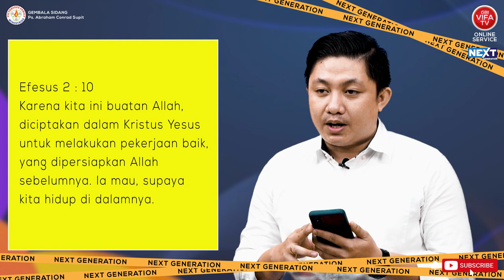TERLAHIR UNTUK KEBAIKAN | Bro. Eko Hendra | NextGen - 4 November 2021